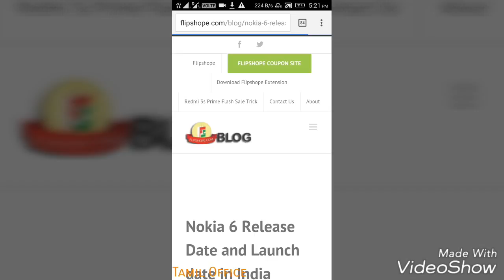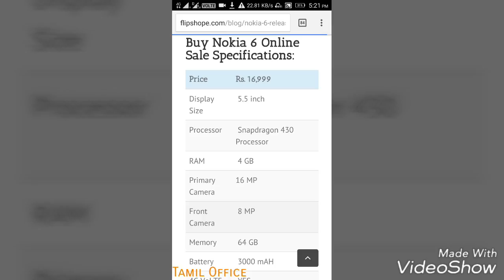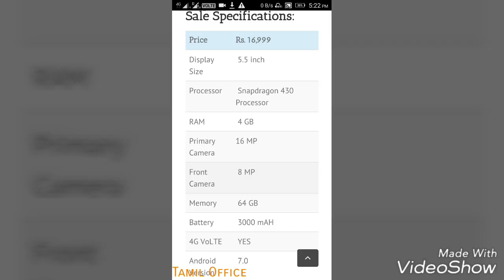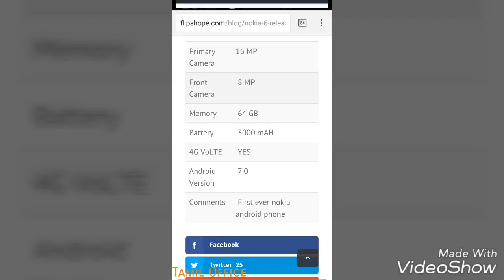Nokia 6 Release Date In India Confirmed |Price & Specs | Tamil Office